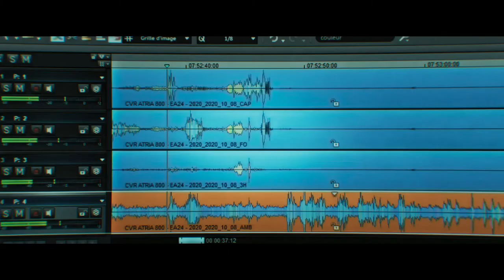Черный ящик - Русский трейлер фильма 2021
Мэтью — блестящий эксперт по расшифровке бортовых самописцев. Перед ним поставлена задача выяснить причину крушения новейшего лайнера, однако внезапно власти просят прекратить расследование. Вопреки распоряжениям, Мэтью с головой пускается в расшифровку улик — опасный квест в поисках правды, который ставит под угрозу не только его карьеру.

Страна: Франция
Год: 2021
Жанр: триллер драма

Премьера (РФ): 11 ноября 2021
Прокат: ПРОвзгляд